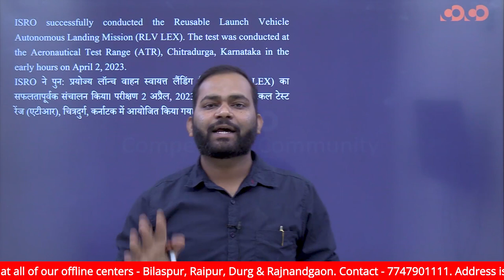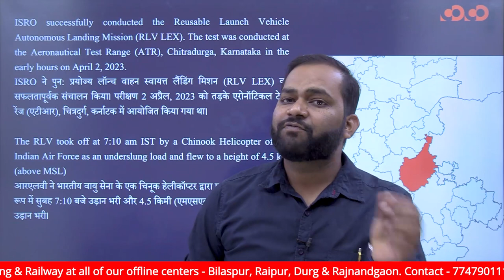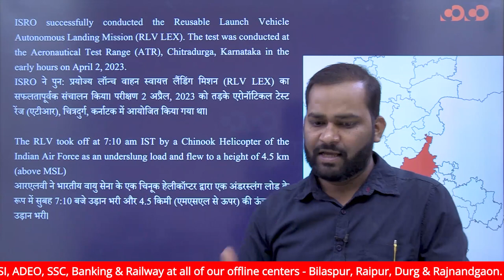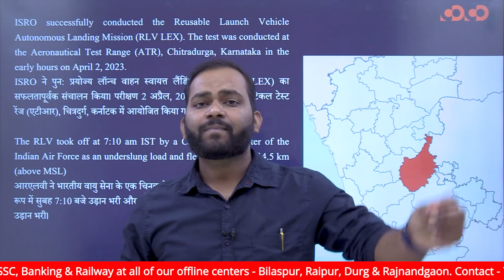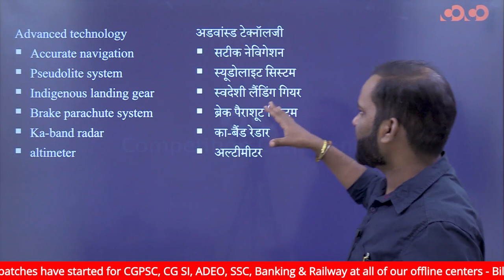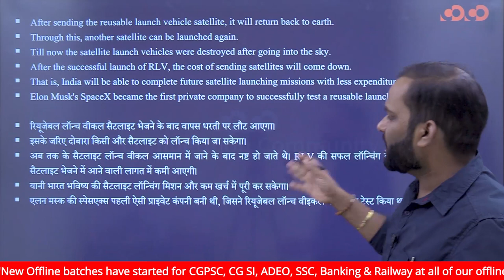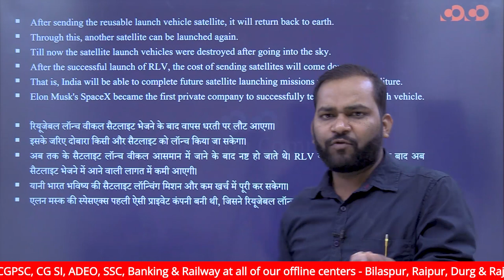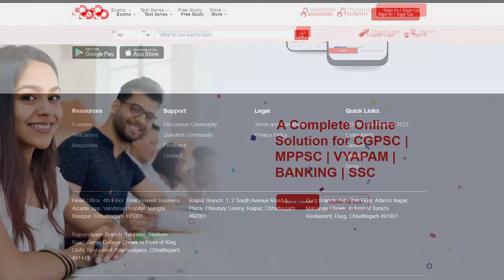जानिए क्या है ISRO का RLV-LEX सिस्टम | Tarun Sir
FOR CGPSC EXAMINATION हेतु OFFLINE BATCHES हमारे निम्नलिखित CENTERS पर 3 अप्रैल से प्रारंभ हो रही हैं :-
BILASPUR
RAIPUR
DURG
RAJNANDGAON
अधिक जानकारी हेतु हमें कॉल करें, अथवा हमारे वेबसाइट पर जाएँ